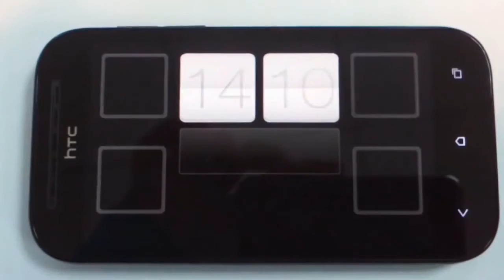Режим работы телефона в автомобиле HTC Car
Удобный режим работы с телефоном HTC в автомобиле. Удобный интерфейс и крупные иконки